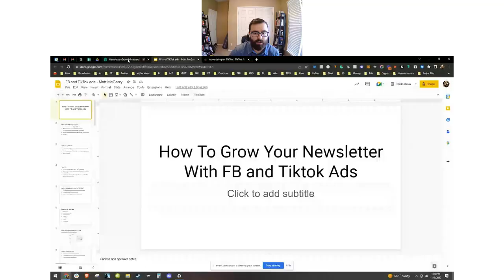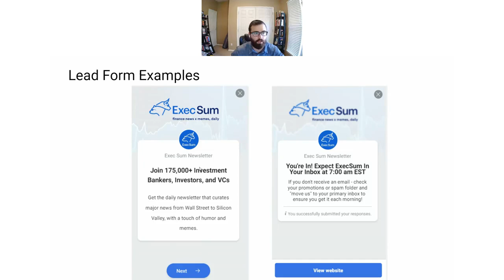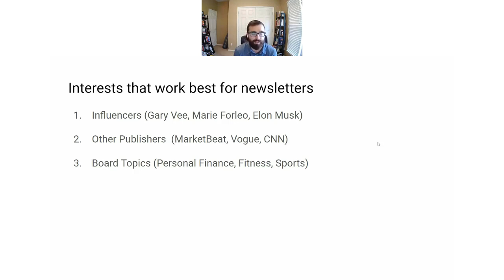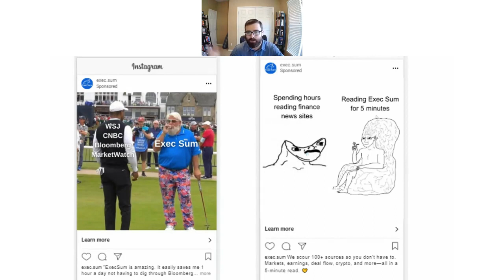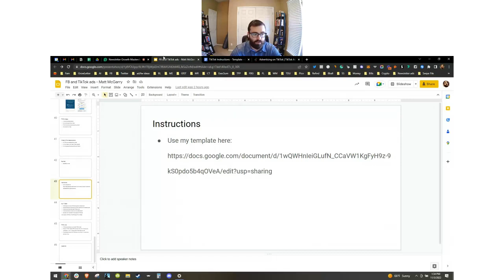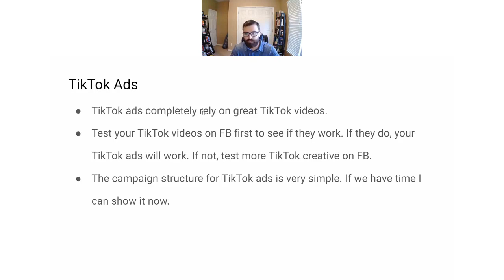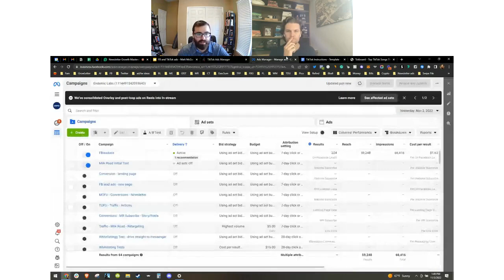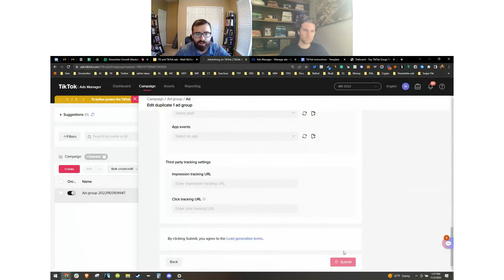How to use Facebook and TikTok ads to grow your newsletter and explode your subscriber count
The Skimm, Morning Brew, The Hustle... the world's most successful newsletters scaled to millions of subscribers using paid social acquisition.

But times have changed.

Facebook ads are a very different game today than just a few years ago. And other social ad channels like TikTok didn't even exist at all!

So can you still get affordable, scalable newsletter growth via paid social in 2023?

The answer is yes. And — in this masterclass — newsletter growth expert Matt McGarry shows you how.

Matt has driven subscriber growth via paid social for some of the best newsletters out there today. Including The Hustle, 1440, The Gist, Contrarian Thinking and many more.

He has seen it all firsthand. And he'll show you...

what paid social channels to try
how to create creative that drives results
how to test and assess performance

If you are looking for new ways to grow your newsletter, have struggled with paid social in the past – or just don’t know where to begin – then this masterclass is perfect for you.